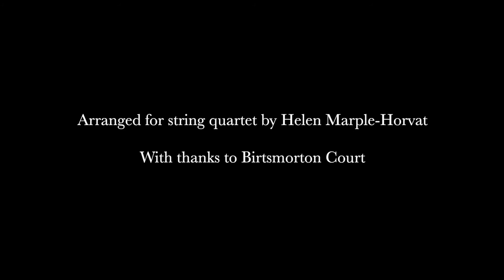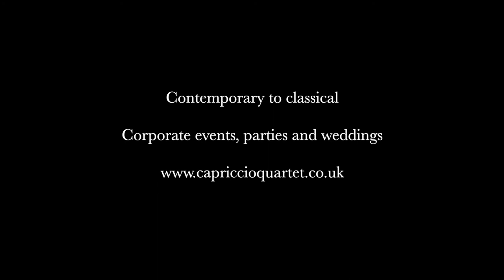Chandelier - Sia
A beautiful quartet arrangement also recorded by Helen Marple-Horvat. This was filmed at Birtsmorton Court and the Malvern Hills for a stunning sunset by the wonderful Conteur film company. Enjoy! The sunset at the end is stunning.
We play for all sorts of corporate events, parties and weddings!